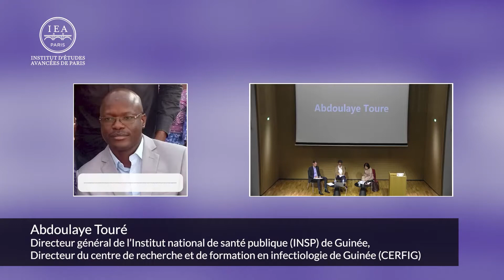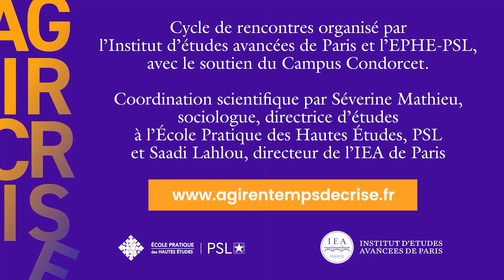2013-2016 : LUTTER CONTRE EBOLA. Réponse, réparation et prévention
Rencontre dans le cadre du cycle Agir en temps de crise, saison 2, organisée par l’IEA de Paris et l’EPHE-PSL, avec le soutien du Campus Condorcet.

Avec la participation de :
Alice Desclaux, médecin anthropologue à l’Institut de recherche pour le développement (IRD)
Abdoulaye Touré, directeur général de l’Institut National de Santé Publique (INSP) de Guinée, directeur du Centre de Recherche et de Formation en infectiologie de Guinée (CERFIG)

La rencontre est modérée par Séverine Mathieu, sociologue, directrice d'études à l'EPHE-PSL et Simon Luck, directeur scientifique de l'IEA de Paris